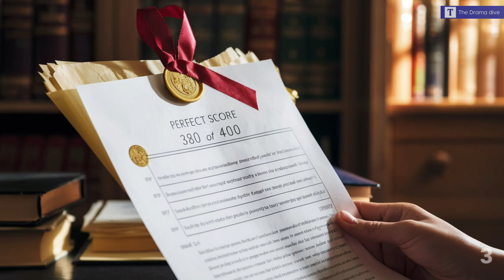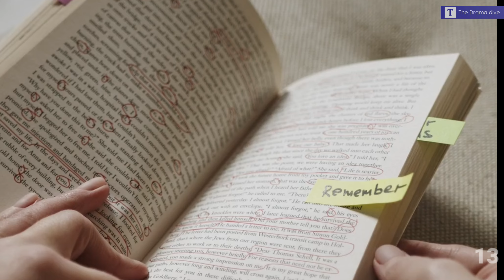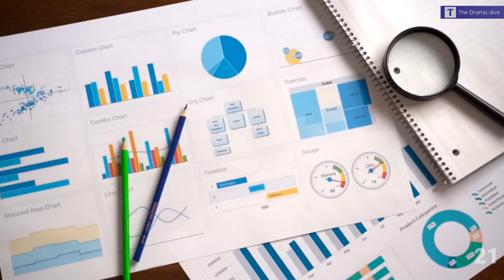25 Shocking Facts You Didn't Know About Song Joong Ki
Dive into the fascinating world of Korean superstar Song Joong-ki! In this video, we unveil 25 surprising and little-known facts about the beloved actor. From his early life and career beginnings to his rise to fame and personal interests, discover what makes Song Joong-ki one of the most captivating figures in the Korean entertainment industry. Don't miss out on these intriguing insights about your favorite Hallyu star!